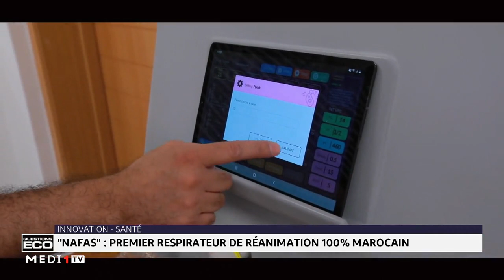QuestionsEco - "Nafas", premier respirateur de réanimation 100% marocain